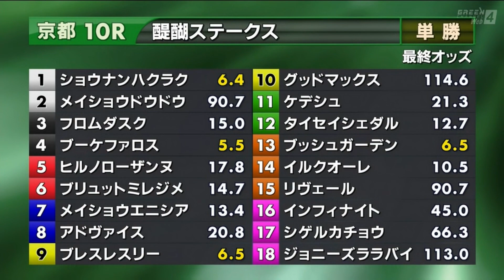醍醐ステークス［2023.11.5 京都第10R/1200m 芝］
2023年11月5日（日曜） 3回京都2日 発走時刻：15時10分

10レース
醍醐ステークス

3歳以上 3勝クラス （混合）（特指） 定量